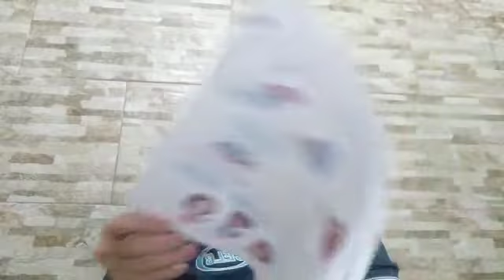PROFª FÁTIMA ROCHA 15 DE MAIO MATEMÁTICA